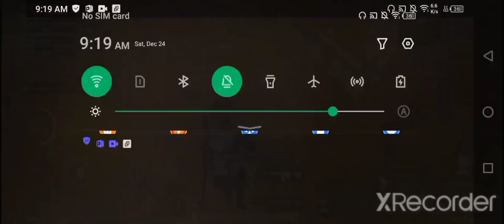first match in new season